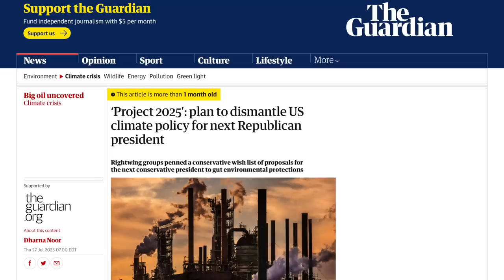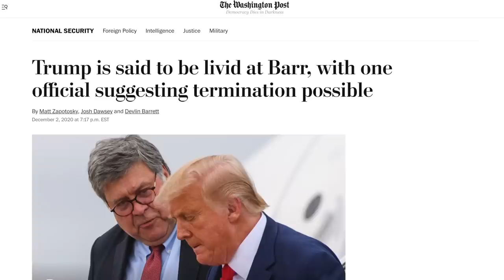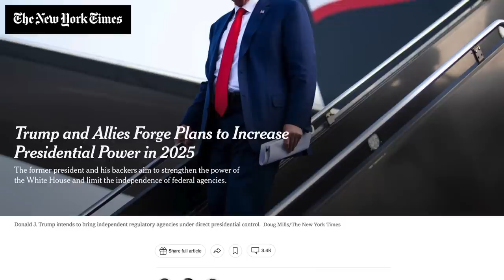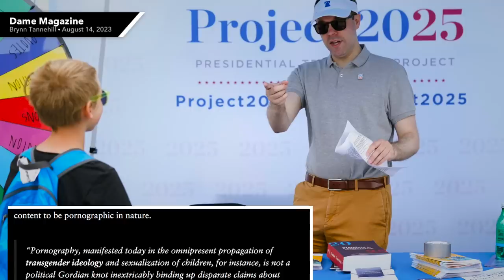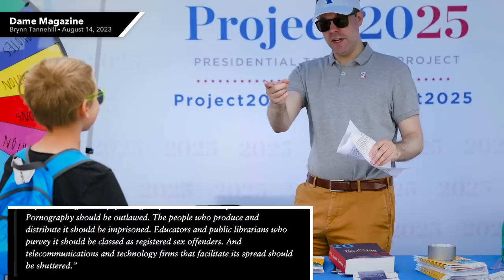Major Right-Wing Groups Form Plan to Imprison LGBTQ People, Censor the Internet (& More) in 2025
The Heritage Foundation and dozens of other right-wing interest groups have aligned to create a 920-page document intended to guide the next Republican president in his first 180-days in office. It’s called Project 2025, and it aims to drastically expand executive power, dismantle the administrative state, enact nationwide internet censorship, ban adult content, eradicate queer people from public life, and politically imprison LGBTQ people. It’s a document written by 300+ conservatives—many of which would likely serve in the next Republican administration. Trump has already embraced parts of Project 2025 and other GOP presidential contenders are likely to do the same. In this video we’ll give you an overview of Project 2025 and discuss the implications of this insane, authoritarian manifesto.

Chapters:
0:00 Conservative Groups Launch New Plan
2:20 What is Project 2025?
4:40 Erasing Checks and Balances
7:12 Christian Theocracy
9:26 Criminalizing Being LGBTQ
11:47 Blue States
14:17 Closing Thoughts
16:43 Outro